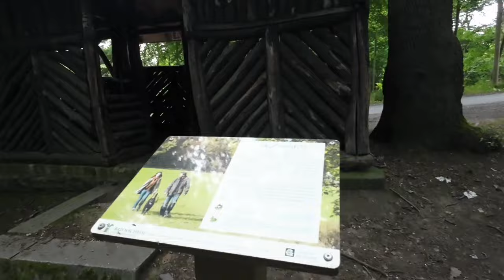VLOG | Almanya’da hafta sonu…Hep beraber orman turuna🌳almanyadahayat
Bir pazar gününden herkese merhaba 😃 Evde işler güçler 😁Dinlendim şimdi spor zamanı…Hafta sonu orman turu 🌳Almanya’da hafta sonları.